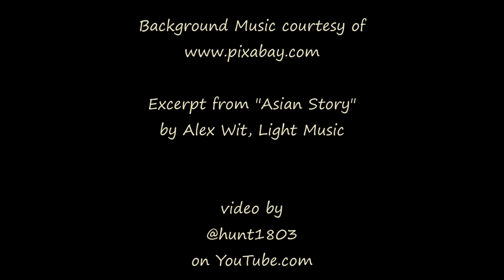Relaxing Cloudscape - Boulder Valley, MT - Nov 18, 2023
A serene evening with lovely clouds drifting past.

Background music obtained from Pixabay.com
Excerpted from "Asian Story" by Alex Wit, Light Music.